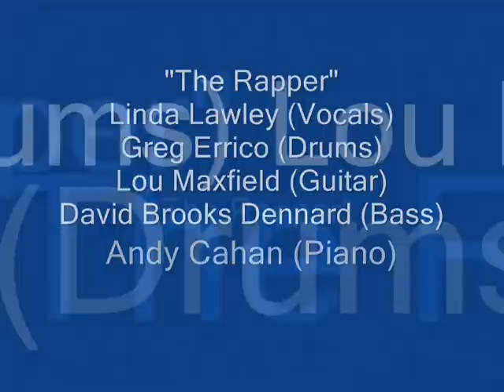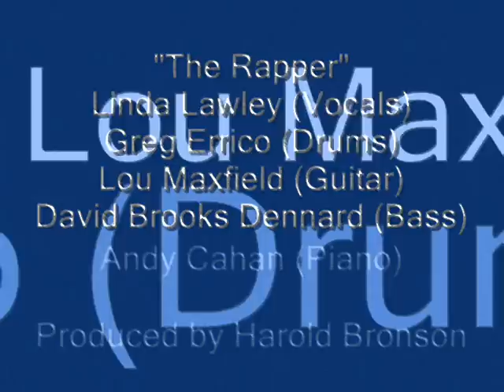Best Drummer Ever! (Rock)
Dance To The Music, You Can Make It If You Try, I Want To Take You Higher, Sing A Simple Song, "M" Lady, Hot Fun In The Summertime, Everyday People, Thank You (Falettinme Be Mice Elf Agin), Everybody Is A Star, Family Affair, as well as Stand are but a few of the world famous recordings that Greg Errico has been featured on. His outstanding percussion work was always the foundation of the many hits by Sly And The Family Stone, today credited as the driving force behind the fusion of Soul and Rock. Without Sly, Gregg, Larry and the rest of The Family Stone, there would be no Parliament Funkadelic, Georger Clinton, Earth Wind And Fire, Ohio Players, etc. Greg is one of the worlds most sampled drummers, appearing on hundreds of Hip-Hop tracks including Dr. Dre, A Tribe Called Quest, Public Enemy, LL Cool J, Kid Rock, The Beastie Boys, Primal Scream, Will.i.am.

Greg has also recorded with Carlos Santana, Funkadelic, Bill Wyman, Hubert Laws, Lee Oskar, as well as many other notable performers.

Here alongside studio guitarist Lou Maxfield (Joan Jett, The Ravers, etc.) and featuring the hard driving bass of David Brooks Dennard (Gary Myric And The Figures, The Ravers), as well as Pianist Andy Cahan, you'll find Greg pounding out the major beat for this dance classics. Lead vocals are provided by powerhouse Linda Lawley, featured vocalist of Thieves, a Los Angeles "super-group" who were signed to  Mike Chapman's Dreamland Records.

"Dance Party was originally released under the moniker, "The Knickers."

"The Rapper" Produced by Harold Bronson